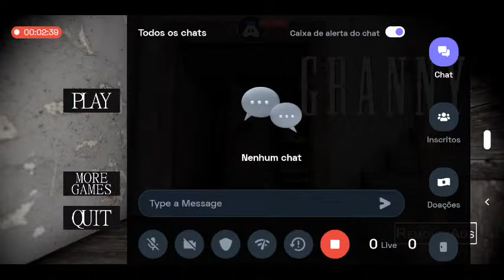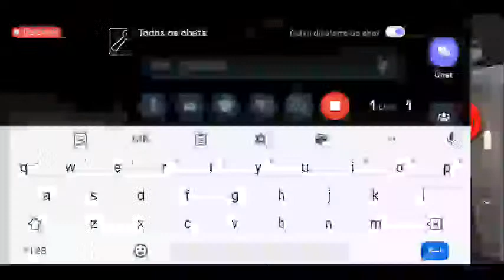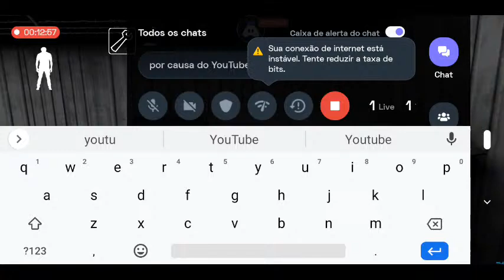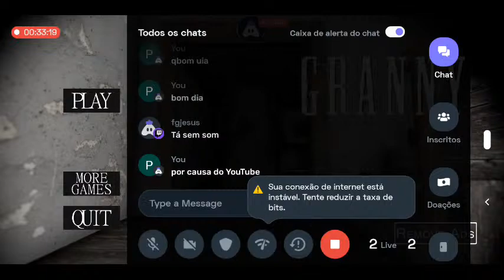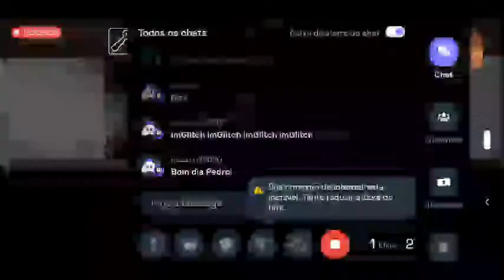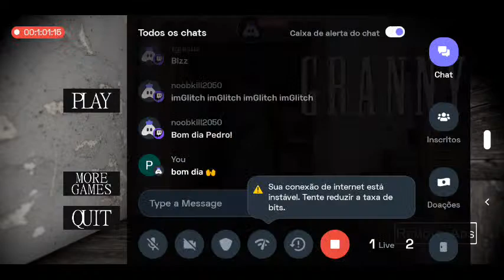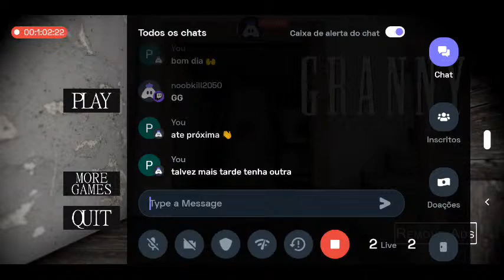Granny : A Velha Do Terror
Hey folks! Watch me play Granny!

Today I am streaming granny. Other popular games:
PUBG Mobile
Garena Free Fire
Among Us
Call of Duty Mobile
Fall Guys
Fortnite
Roblox
Minecraft